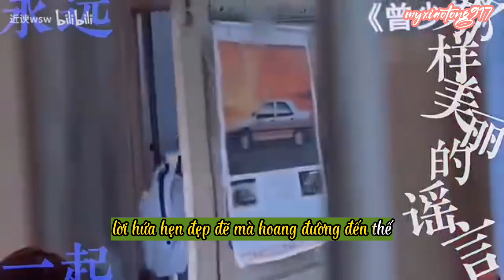Vietsub | FMV Phim Từng Niên Thiếu | Năm tháng vội vã